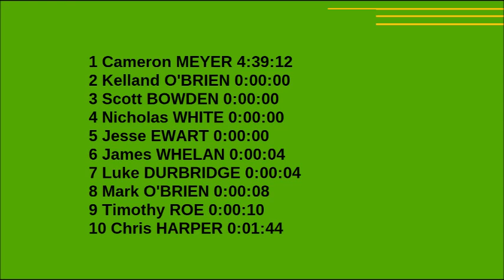Australian Championship Cycling Road Elite Women & Men 2021